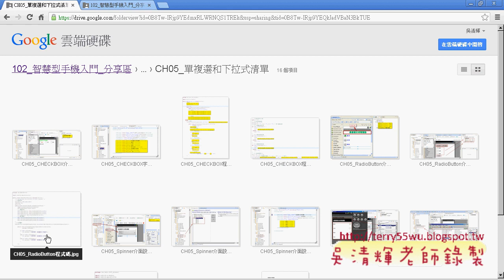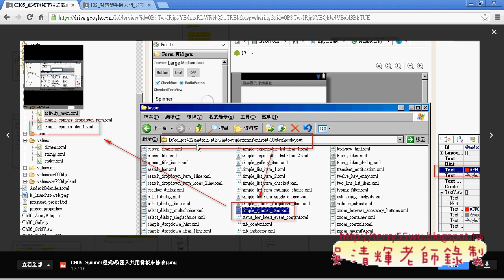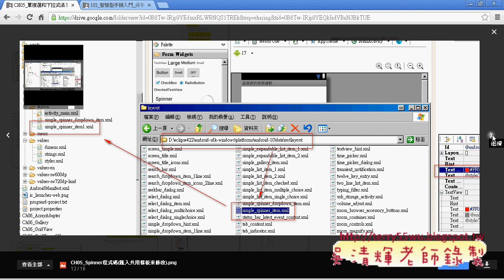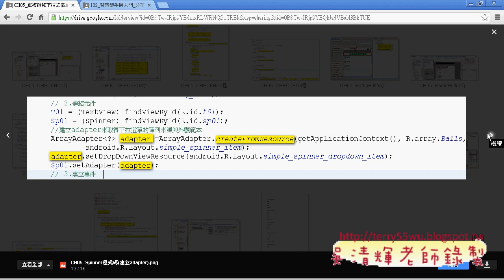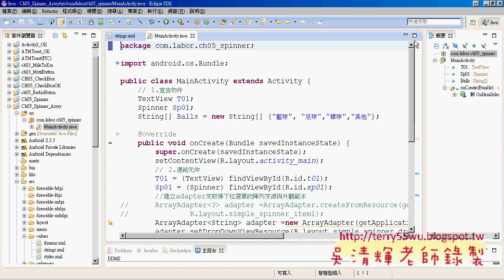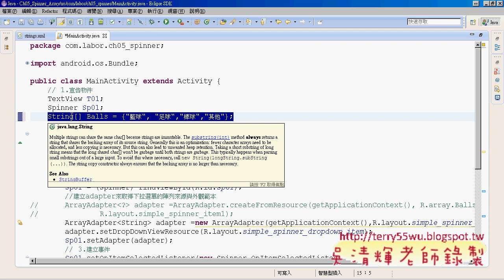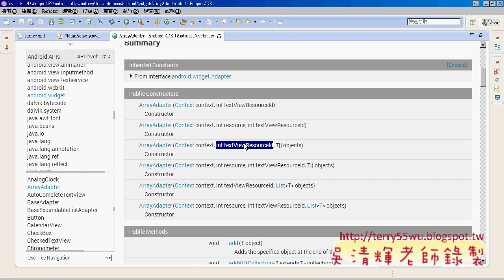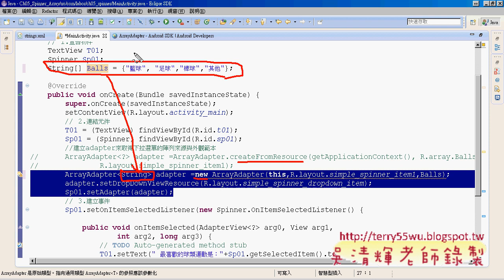01 複習Spineer與修改成資料來自陣列